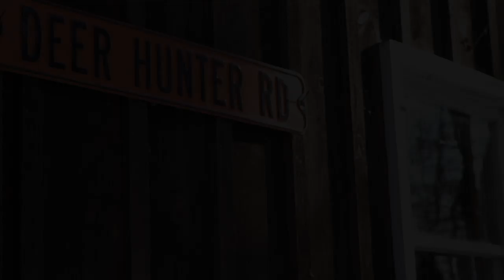RUTTED UP MONSTER BUCK TAKES A DIRT(SNOW) NAP - Wisconsin Bow Hunt 2019 | S3E16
Travis Kissel comes from a bloodline of hunting tradition so it isn't out of the ordinary he has the ability to keep his wits about him when a monster buck he's been after all season finally gives him the shot he has patiently waited for. Based out of southeastern Wisconsin, this hunt is one Travis won't soon forget!